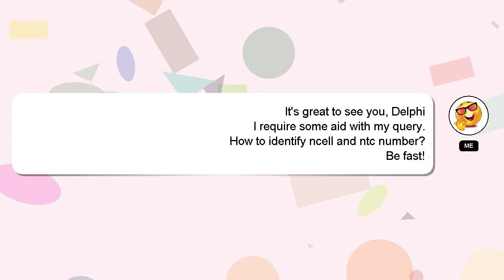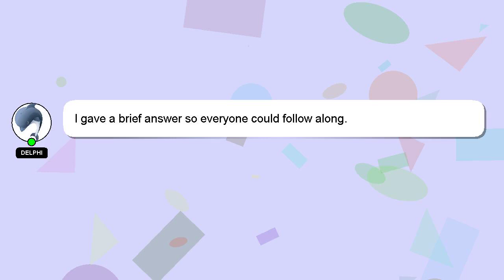How to identify ncell and ntc number?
Here's a short introduction about myself, Good day, I am Delphi. I am available to help you find solutions to your inquiries. - How to identify ncell and ntc number?

Don't hesitate to leave a comment or start a chat if you have a more specific question. A 'heart' from me will be given to show my gratitude for your contribution.

*2 What we are experimenting :*